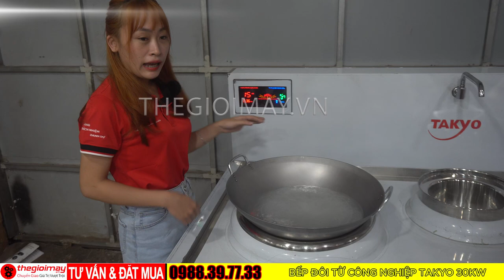Bếp từ công nghiệp Takyo - Sự lựa chọn hoàn hảo cho nhà hàng, khách sạn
Bếp từ công nghiệp đôi Takyo 15kW - Giải pháp nấu nướng chuyên nghiệp, tiết kiệm thời gian
Mở đầu:
• Giải quyết vấn đề: Trong môi trường nhà hàng, khách sạn, bếp ăn công nghiệp, việc nấu nướng nhanh chóng, hiệu quả và tiết kiệm năng lượng là vô cùng quan trọng.
• Giới thiệu sản phẩm: Bếp từ công nghiệp đôi Takyo 15kW ra đời nhằm đáp ứng nhu cầu đó, mang đến một giải pháp nấu nướng chuyên nghiệp, hiện đại và tiện lợi.
Thân bài:
• Ưu điểm vượt trội của sản phẩm:
o Chất liệu cao cấp: Bếp được làm từ inox cao cấp, đảm bảo độ bền cao, dễ vệ sinh và có tính thẩm mỹ.
o Công suất mạnh mẽ: Với công suất 15kW x 2, bếp có khả năng đun nấu nhanh chóng, đáp ứng nhu cầu nấu nướng lớn trong thời gian ngắn.
o Chế độ hẹn giờ và 8 mức độ nấu: Giúp người dùng dễ dàng điều chỉnh nhiệt độ và thời gian nấu, phù hợp với từng loại thực phẩm.
o An toàn: Bếp được trang bị nhiều tính năng an toàn như tự động ngắt khi quá nhiệt, khóa trẻ em,...
o Tiết kiệm năng lượng: Bếp từ chuyển hóa gần như toàn bộ điện năng thành nhiệt năng, giúp tiết kiệm điện năng so với các loại bếp khác.
• Tính năng nổi bật:
o Mặt bếp bằng phẳng: Dễ dàng vệ sinh, lau chùi.
o Bảng điều khiển cảm ứng: Sử dụng đơn giản, dễ dàng điều chỉnh.
o Thiết kế hiện đại: Tích hợp hài hòa vào mọi không gian bếp.
• Ứng dụng:
o Nhà hàng, khách sạn: Nấu nướng số lượng lớn, đa dạng các món ăn.
o Bếp ăn công nghiệp: Phục vụ bữa ăn cho nhiều người.
o Các cơ sở sản xuất thực phẩm: Nấu các món ăn theo công thức.
• So sánh với các sản phẩm khác:
o So sánh về chất liệu: Nhấn mạnh sự vượt trội của inox so với các chất liệu khác.
o So sánh về công suất: So sánh công suất của bếp Takyo với các sản phẩm cùng loại trên thị trường.
o So sánh về tính năng: So sánh các tính năng nổi bật của bếp Takyo với các sản phẩm khác.
• Hình ảnh và video sản phẩm:
o Hình ảnh chất lượng cao: Hiển thị rõ các chi tiết của bếp, giúp khách hàng hình dung rõ sản phẩm.
o Video giới thiệu: Thực hiện một video ngắn giới thiệu về quá trình sản xuất, các tính năng và cách sử dụng bếp.
Kết luận:
• Tóm tắt các ưu điểm: Nhắc lại một lần nữa những ưu điểm nổi bật của sản phẩm.